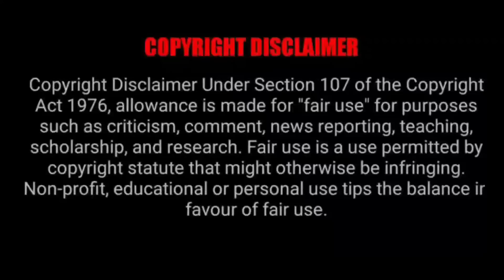ദുരൂഹമായ ട്രെയിൻ റെയിൽവേ സ്റ്റേഷനിൽ എത്തിയപ്പോൾ ശവങ്ങളും എലികളും മാത്രം